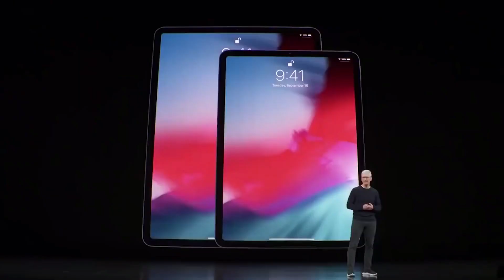The World's Highest Paid CEOs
It’s no surprise that some of the wealthiest people on the planet are the CEOs of incredibly successful companies. Today we’re taking a look at the highest paid CEOs in the world, ranging from Elon Musk of Tesla, to Tim Cook of Apple, and many others. The salaries and net worths of these individuals are astonishing and allow these business people to live incredibly luxurious and lavish lifestyles. Join us as we explore how these individuals rose to power within their respective companies and how much they are being compensated for it.